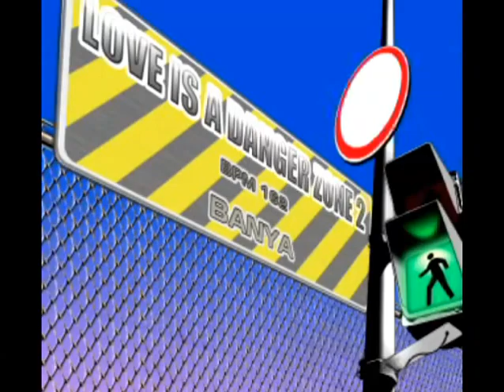Another Power Banya [Music train] Pump it up Arion 2015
con canciones de Banya en Another Steps